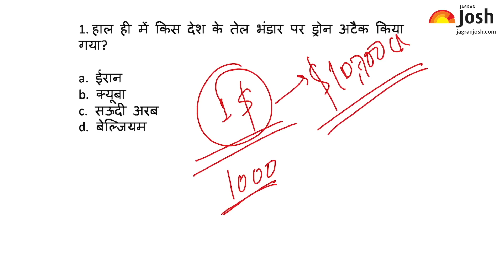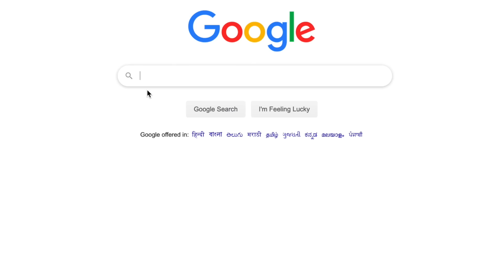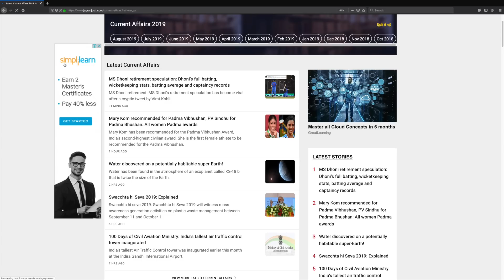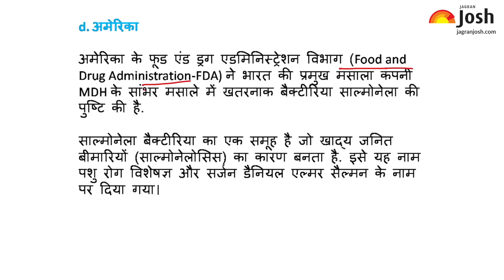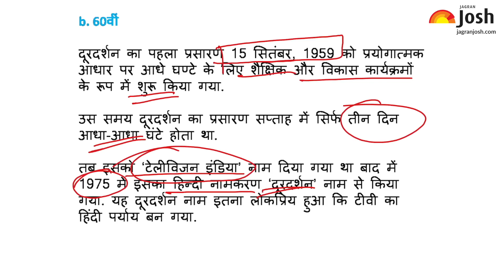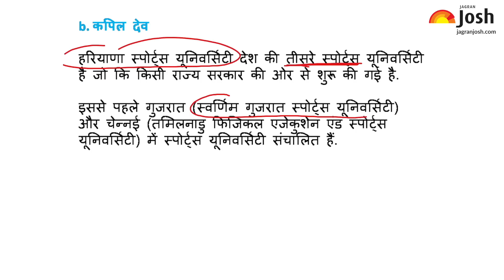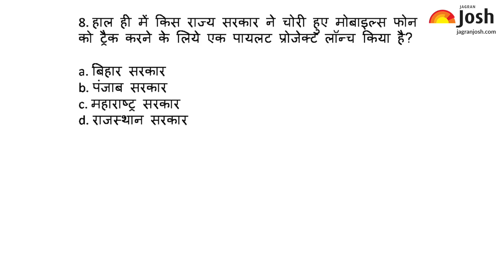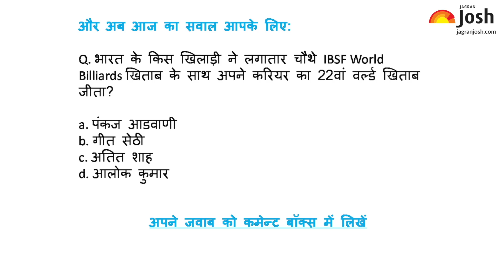Current Affairs | 17 September 2019 | Current Affairs for IAS, Railway, SSC, Banking and other exams